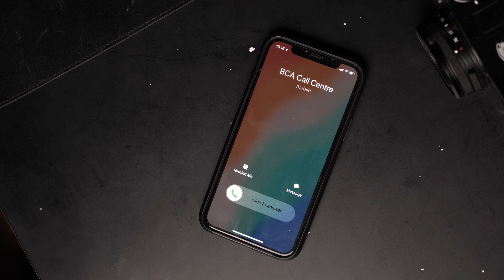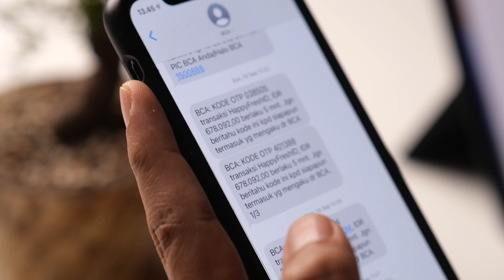Awas Modus. Fake Fraud Caller dan Modusnya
Di era digital ini, kita dituntut lebih waspada & hati-hati... Dengan kemajuan teknologi, yang makin pinter tuh bukan cuma kita, tapi juga penipu.

Sekarang penipu makin canggih dengan me-masking nomor telpon resmi call center sebuah bank. Biasanya bilang ada transaksi mencurigakan, lalu seolah2 akan bantu pembatalan transaksi dengan meminta data2 rahasia perbankan. Karena panik, maka lo kasih semua data yang diminta. Akhirnya rekening lo bobol.
Lengkapnya seperti yang gue bilang di video atau bisa cek di bca.id/fakecaller. Jadilah GenerasiAntiModus, update modus2 lainnya di bca.id/awasmodus

Nah, ayo dong. Kita harus lebih sigap lagi. Critical Thinking, Always!